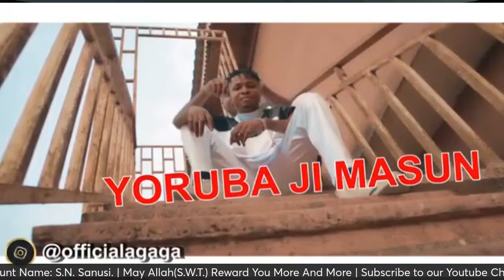O TI N RUGBO BO! IDI RE TI WON FI N MU INA LO NI MURITALA AIRPORT